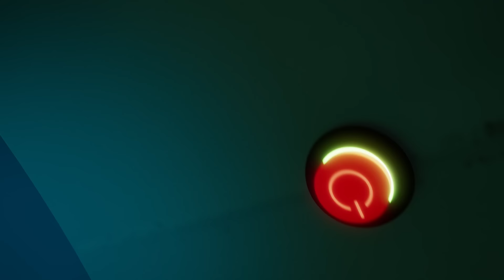Ürkütücü Hikâye Yarışması - Konuşan Tom Kısa Kısa (2. Sezon 27. Bölüm)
Karanlık ve ürkütücü bir gecede Konuşan Tom ve arkadaşları Ağaç Evleri'nde fener ışığında birbirlerine korkunç hikâyeler anlatır... Peki EN KORKUNÇ hikâyeyi kim anlatacaktır?! Yoksa bahçeden sesler gelmeye başlayınca işler gerçek hayatta da korkunç bir hâl mi almak üzeredir?KonuşanTomArkadaşlarım

Bir ömür süren macerada bize katıl! Uzaylı istilaları ve robot çılgınlıklarından zombi salgınlarına, boyutlar arası portallara ve uzay yolculuklarına uzanan maceralarda biz birlikte olduğumuz sürece eğlence asla bitmez! Biz, Konuşan Tom ve Arkadaşları'yız! 🤩🎬

Biz Konuşan Tom, Konuşan Angela, Konuşan Benn, Konuşan Hank, Konuşan Ginger ve Konuşan Becca'yız ve dünyaya izimizi bırakmaya çalışıyoruz. 🌎 İster çılgın, dünyayı değiştirecek icatlar buluyor olalım, ister efsanevi yeni müzik videoları yapalım, biz hep BÜYÜK hayaller kurarız.
İşler hep planladığımız gibi yürümese de her zaman birbirimizi kollarız. Bize katıl, maceralarımız kaçırılmayacak kadar müthiş! 😁

Süper eğlenceli oyunlarımızda bizim hakkımızda daha fazla bilgi al!